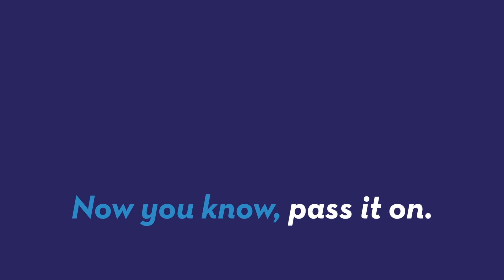We're getting closer to a real-life invisibility cloak, with new research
Scientists at UC Berkley think they have the technology to be scaled up in order to make an invisibility cloak. Patrick Jones (@Patrick_E_Jones) wonders whether or not that's a good thing.